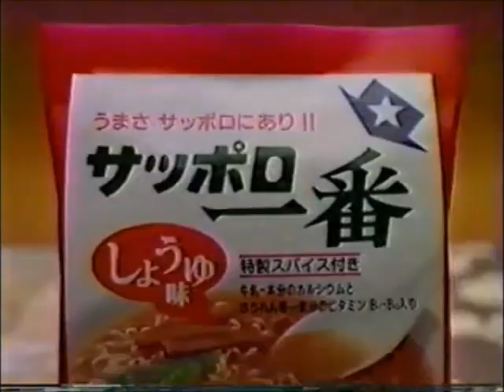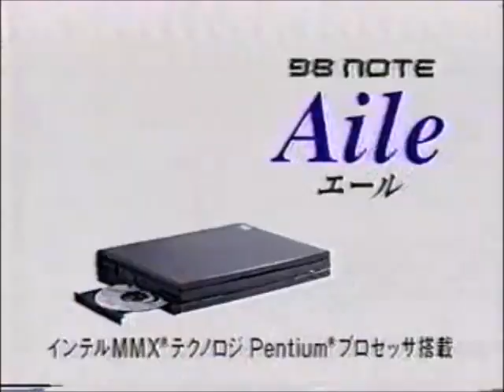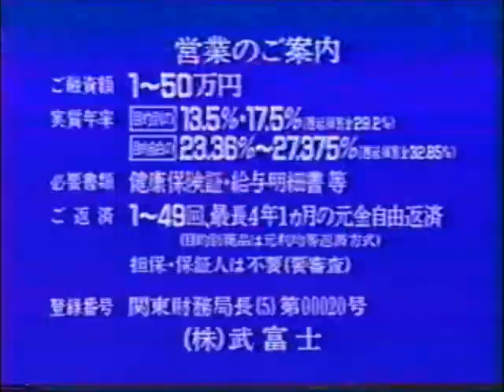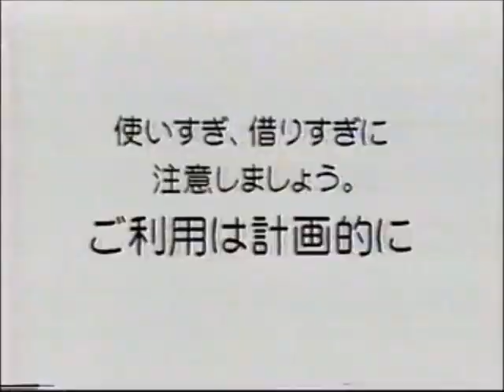All Japan TV (August 24th, 1997)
(Taped August 22nd at Korakuen Hall in Tokyo)
1) Maunakea Mossman vs Yoshinari Ogawa (All Japan Junior Heavyweight title)
2) Akira Taue/Tamon Honda/Toshiaki Kawada vs Gary Albright/Steve Williams/The Lacrosse